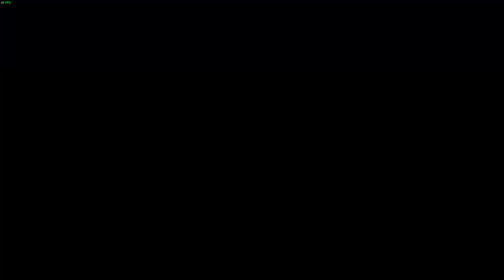Wir bauen eine Basis auf Eos - Mass Effect Andromeda - #014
? Kuschelecke ?